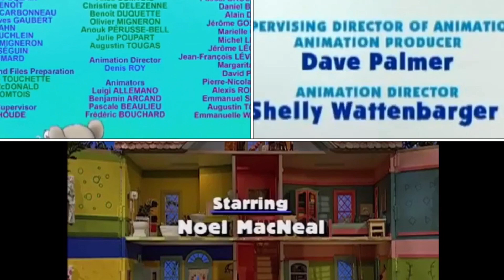Bear in the Big Blue House, The Big Comfy Couch, Blue’s Clues, and Toopy and Binoo Credits Remix